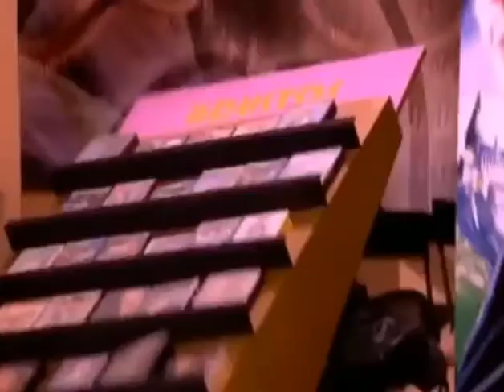Se cae caeee!!!